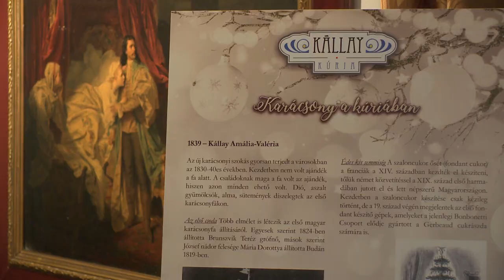Megnyílt a "Karácsony a kúriában" című kiállítás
Hat híres Kállay hölgy karácsonyát mutatja be a kállósemjéni kúria legújabb kiállítása. Az 1850-es évek közepétől a 1980-as évekig tartó időszakot bemutató tárlat elkészülését komoly kutatások előzték meg, hogy ne csak a díszek tükrözzék az adott korszakot, hanem a fafajták is utaljanak a gazdasági helyzetre. Az érzelmekre ható kiállítás december 22-éig látogatható.